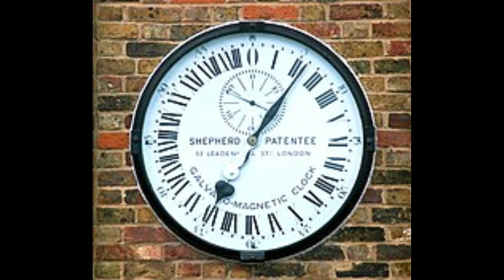WORLDS MECHANICAL FIRST CLOCK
Do you know who invented clock and how the 24 hours was decided along with 60 minutes or 60 seconds. Know all these and more in the video.